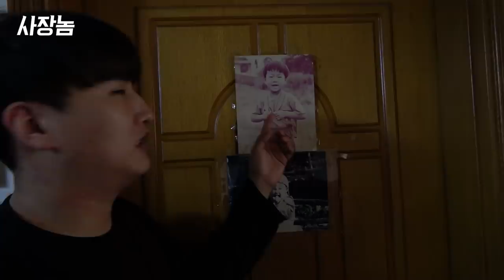맨날 패드립치는 친구, 할머니한테 데려가버리기ㅋㅋㅋㅋㅋㅋ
▶출처(Clova Dubbing)